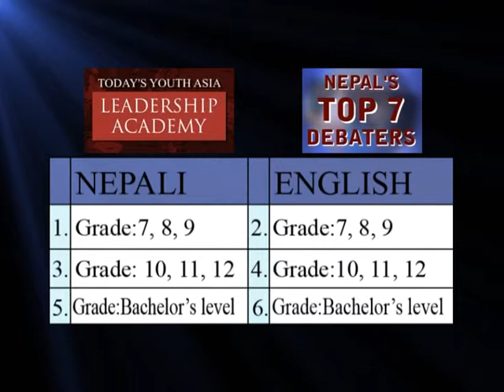TVC Nepal's Top 7 Debaters 2014